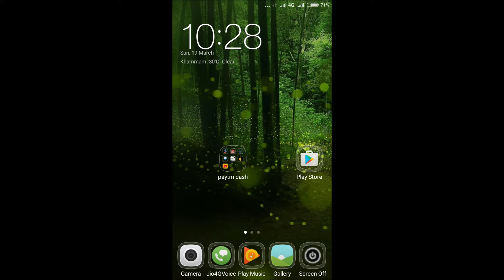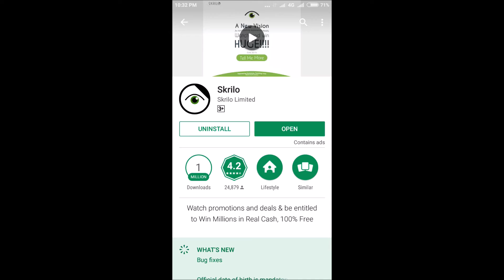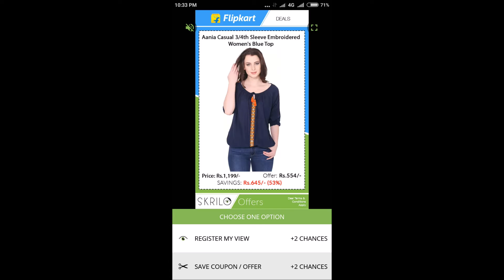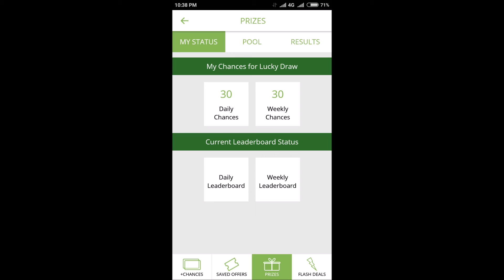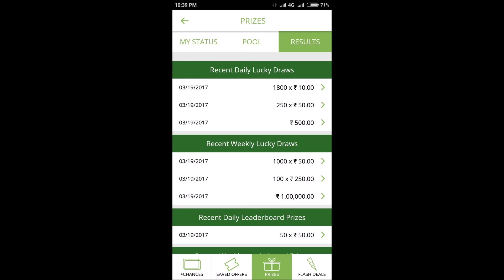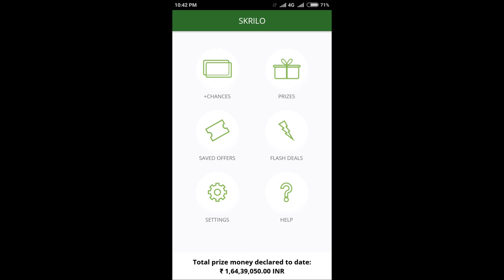Top Paytm Cash Earning Apps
Skrilo App : daily 50 Rs. Paytm cash or weekly 1 lakh Rs. tak jeetne ka mauka
Refferal Code: akuw3d6e8A